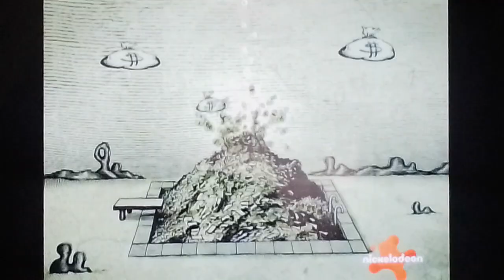First Room Is Filled With Golden Coins and Jewelries 😃😃😃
On the first stop is the first room full of golden coins, treasures, money and jewelries everywhere where Mr Krabs goes crazy